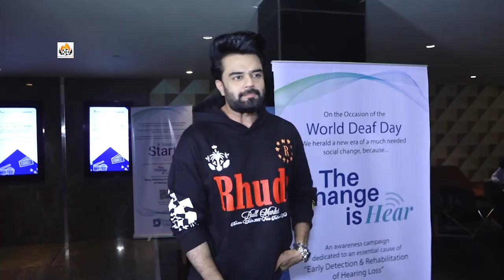Actor Manish Paul & Actress Ragini Khanna Seen At The Launch Of Hearing Aid Awareness Campaign Call